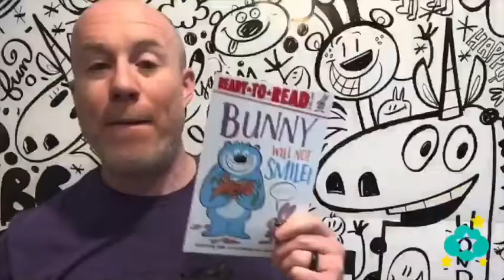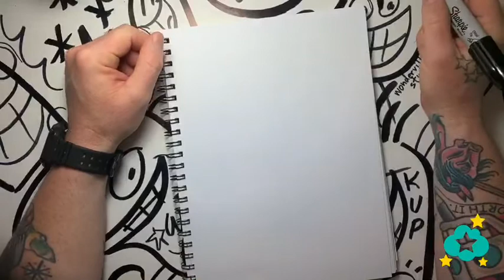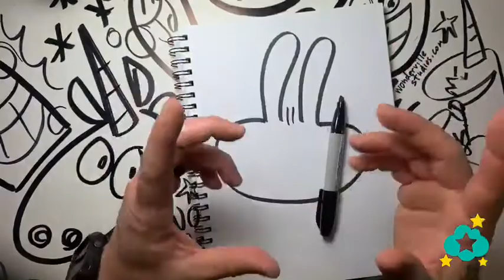How To Draw The Easter Bunny!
Wonder Friends with Jason Tharp • EP24 How To Draw The Easter Bunny! Get your paper and markers ready!

With the school closures caused by novel coronavirus, Jason created Wonder Friends.
Wonder Friends is a live, daily, free show at 11am EST

Wonder Friends with author & illustrator Jason Tharp is lessons in drawing, storytelling, and creativity based in self-empathy, for kids and brave adults! Wonder Friends will entertain kids, give them something to feel a part of, embrace their uniqueness, and let them know they aren’t in this alone. A lot of us can feel invisible, especially right now. Jason helps them feel seen and be seen.

Jason publishes best selling kids books with Imprint (part of Macmillan Kids), Simon & Schuster, and Scholastic.

as well as PDF downloads and other activities.

My goal for Wonder Friends is making something to entertain the kids so they  feel part of something, begin to embrace their uniqueness, and know that they aren’t in this alone.  I think a lot of us can feel invisible at times ESP in the times we find ourselves.